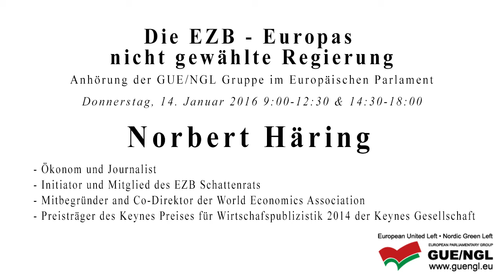Die EZB - Europas nicht gewählte Regierung: Vortrag von Norbert Häring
Vortrag von Norbert Häring während der Anhörung von GUE/NGL zum Thema 'Die EZB - Europas nicht gewählte Regierung' am 14. Januar in Brüssel..
Leider gibt es ein paar ärgerliche Fehler in der deutschen Simultanübersetzung (das soll keine Kritik an den Übersetzern im Europäischen Parlament sein, die als Simultanübersetzer großartiges leisten, ab und an in der Hektik dann aber doch danebenliegen und zum Teil Dinge „übersetzen“, die den Sinn einer Aussage geradezu in ihr Gegenteil verkehren).

Mehrmals spricht die Übersetzerin von ‚Commerzbanken‘. Das hat nichts mit der Commerzbank zu tun. Gemeint sind Geschäftsbanken (im englischen Original spricht Norbert Häring von „commercial banks“) in Abgrenzung zu Zentralbanken
Die zentrale These von Härings Vortrag lautet (im Video zu hören ab ca. 4:20), dass die EZB als ein Teil der Bankenwelt („banking community“) begriffen werden sollte, als die sie immer dann die Interessen der Banken vertritt, wenn diese mit den Interessen großer Teile der Bevölkerung kollidieren („which will always side the commercial bank, when ever the interests of banks and the interests of the population at large do not coincide“). In der Übersetzung wird daraus leider, man solle die EZB „als Teil des Bankenwesens“ begreifen, in der die EZB immer „mit Commerz und Banken zu tun habe, wann immer die Interessen der Banken und Bevölkerung nicht kongruent sind“, was eine ziemlich banale Aussage ist.
Ab Minute 10:20 heißt es in der Übersetzung falsch, dass sich gemäß Jens Weidmann alle Zentralbanken einig seien, dass „Kapitalmärkte in der Kontrolle der Finanzaufsichtspolitiken der Regierungen sein müssen“. Tatsächlich hat Norbert Häring das genaue Gegenteil gesagt, nämlich dass alle Zentralbänker gemäß der Worte von Jens Weidmann darin übereinstimmen würden, dass Finanzmärkte die Aufgabe haben sollten, die Haushaltspolitik von Regierungen zu überwachen („that capital markets have to be in charge of supervising governments fiscal policy“). Diese These macht sich Norbert Häring natürlich nicht zu eigen, sondern kritisiert sie in seinem ganzen Vortrag scharf, weshalb es auch danach falsch übersetzt ist, wenn es heißt „darin wären wir uns völlig einige mit Wolfgang Breuer, dem ehemaligen Vorstandsvorsitzenden der Deutschen Bank“, sondern richtig heißen müsste „darin sind sie [gemeint sind die Zentralbanker] sich völlig einig.“
Wer des Englischen einigermaßen mächtig ist, dem empfehle ich, den Vortrag auch im englischen Original zu hören.
Das gesamte Programm in englisch und die komplette Aufnahme des Livestreams in mehreren Sprachen ist verfügbar.